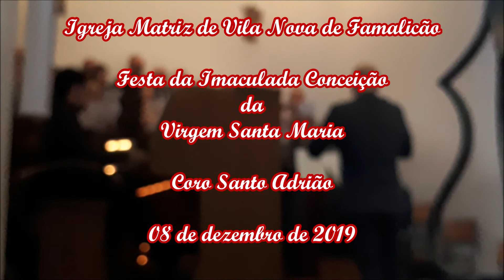É celebrada a Vossa glória - F. dos Santos